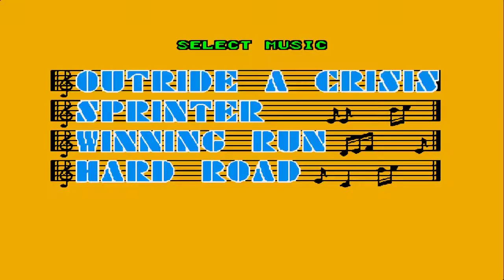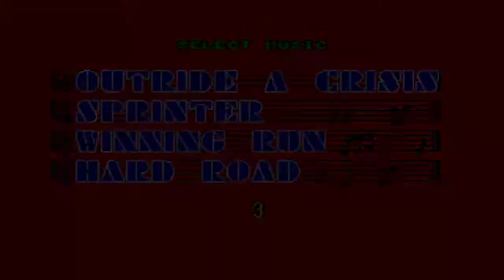Super Hang-On (Sega Genesis/Mega Drive) - Begginner and Junior with Outride a Crisis and Hard Road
Super Hang-On Sega Genesis Mega Drive
Super Hang-On is a motorcycle racing arcade game released by Sega, and the sequel to the acclaimed Hang-On. A version of this game, in the full simulated-motorcycle cabinet used by the original Hang-On, was released in 1991 as Limited Edition Hang-On.
This is my gameplay in Begginner with Outride a Crisis music and Junior with Hard Road music. Have fun :)

Chapters:
00:00 Introduction
00:16 Begginner (Outride a Crisis)
06:47 Junior (Hard Road)